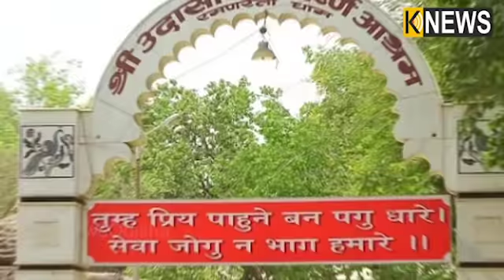ମହଙ୍ଗା ପଡିଲା ହାତୀ ଉପରେ ବସି ଯୋଗ କରିବା, ତଳେ କଚାଡି ହୋଇ ପଡିଲେ ବାବା ରାମଦେବ || Knewsodisha || Knews Odisha